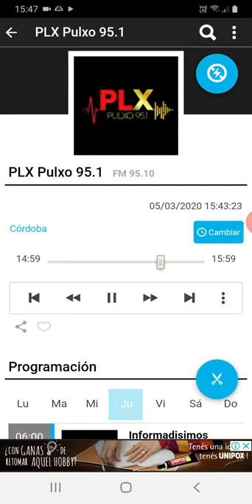coki ramirez en fernet con coki pulxo 951 parte 7 06-03-2020